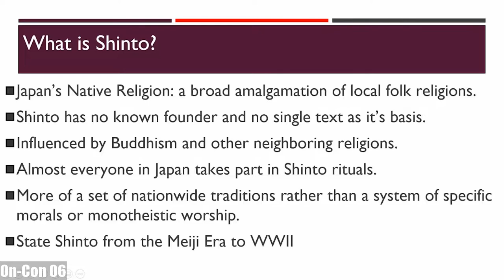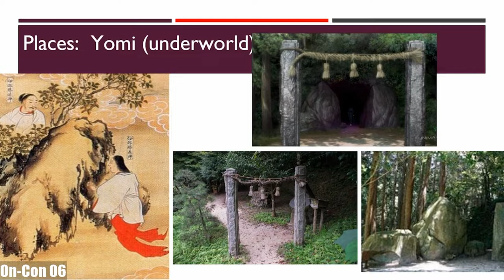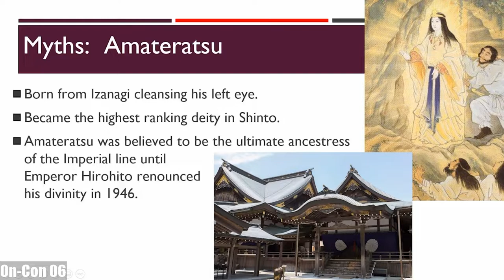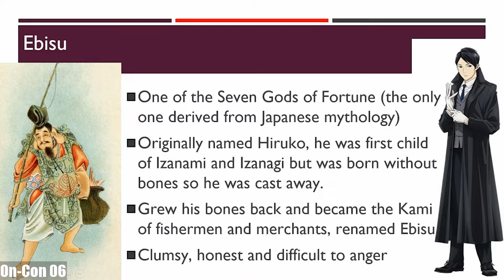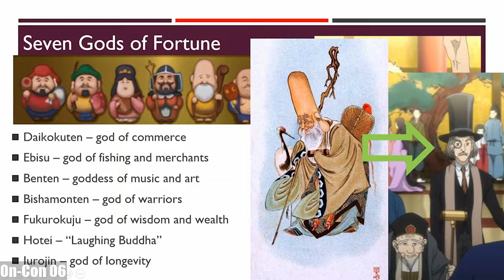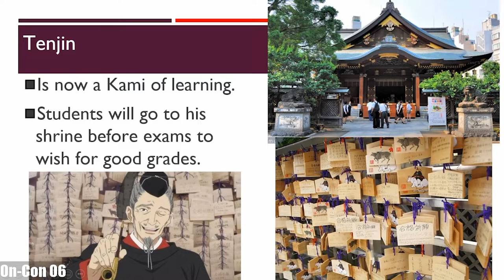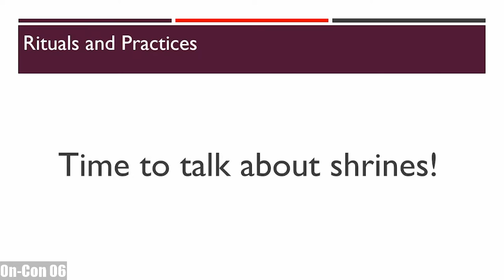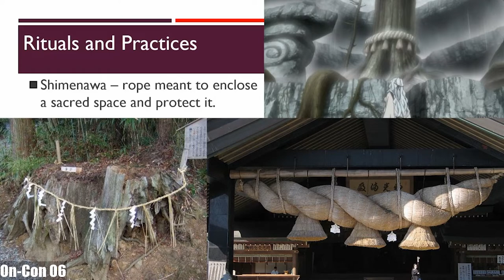Noragami: A Crash Course in Shintoism